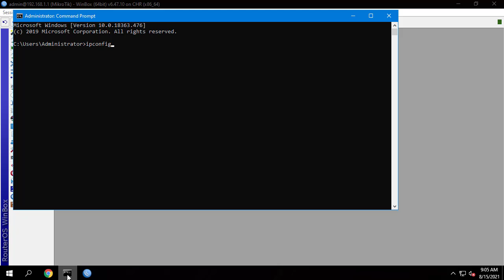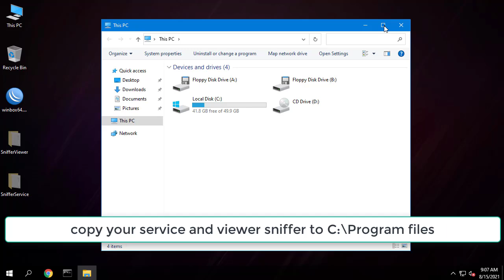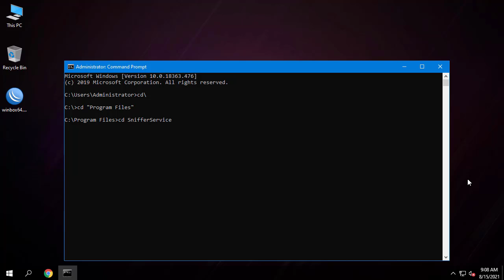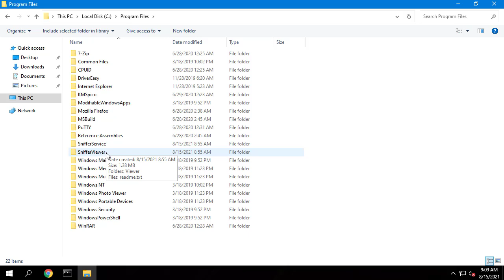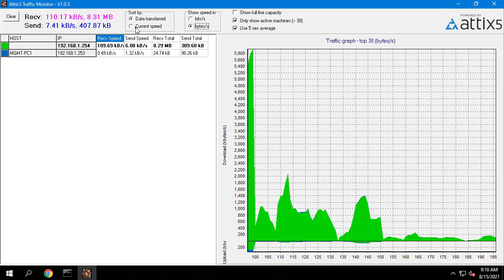How to monitor Internet usage per IP with Mikrotik router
Do you suspect that a certain ip address in your network uses too much Internet? How to know that? In this short video you will solve your doubts by monitoring the internet traffic of each ip with mikrotik router